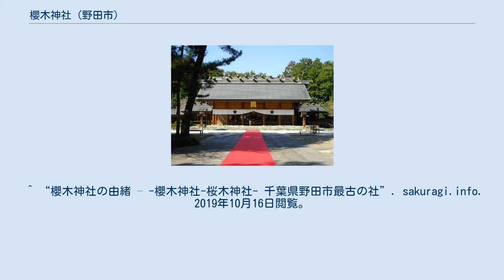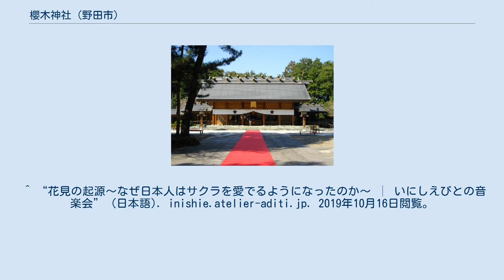櫻木神社 (野田市)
櫻木神社（さくらぎじんじゃ）は、千葉県野田市にある神社。
サクラ（桜）の名所としても知られる。
 大鳥居脇のシダレザクラや正門の手前にあるミヤビザクラは3月中に満開を迎え、七五三桜という春と秋に咲くサクラも境内にあり、絵馬やおみくじ、御朱印、御朱印帳などもデザインにサクラが取り入れられている。
 1992年（平成4年）神社再建御造営に伴い、御殿地（宮司宅地内裏山）の発掘調査が行われ、日本列島の旧石器時代の有舌尖頭器や縄文時代の土器・石器類、古墳時代の住居跡などの遺跡のほか、古代祭祀に関係する遺物としてヒスイ製勾玉・管玉・台形様石製品・剣先様装飾品・半円状石製品・玉杖なども多数出土している。
神社東側約100メートルの位置には、古墳時代前期の住居跡（中根八幡前遺跡）があり、この地域一帯は野田市の黎明期を知る上で重要な地域とされている。
 社記によれば平安朝の851年（仁寿元年）に、大化の改新で活躍した藤原鎌足の子孫で藤原冬嗣の三男である藤原嗣良によって創建されたという。
嗣良がこの地に居を移した際、サクラの美しい大木のもとに倉稲魂命（ウカノミタマ）・武甕槌命（タケミカヅチ）の神を祀ったのが始まりであると伝えられ、現存する宮司家社家文書によれば、この地は古くには「桜木村」と呼ばれ、後に「桜台村」となり、サクラが咲き誇る美しい里であったと考えられている。
また、サクラの「サ」は早苗・早乙女・皐月などの「サ」と同じく稲に関係し田の神様である稲霊、「クラ」はその稲霊が鎮まる場所を表しており、山から田の神が依代となるサクラの木に降り豊作・幸福をもたらすとされている。
 「倉稲魂命、当国野原ノ中ニ創建成リ、櫻乃木ノ元ヘ座ス、神武神人皇五拾五代文徳天皇御宇、仁寿元年初午ノ日稲荷大明神奉祀ス、此時櫻木ノ中ニ座ス、名津ケテ櫻木村ト号ス、後又人皇六拾六代一条天皇御宇、永祚元年壱拾弐月初午ノ日櫻乃木ノ元ヘ宮所建立ス、時ニ桜台ト号ス、此時野原開発ノ年ナリ」ー 宮司家文書より、992年（正暦3年） 所在地 交通アクセス ^ 千葉県観光物産協会. “桜のおすすめスポット 東葛飾” (日本語). まるごとe! ちば －千葉県公式観光物産サイト－. 2019年10月17日閲覧。
 ^ “日本人が好きな花ランキング第１位のパワーが宿る神社 | 日本の結婚式”. nihon-kekkon.com. 2019年10月16日閲覧。
 ^ “境内一円は古墳時代前期の古代祭祀に関係する遺跡 -桜木神社”. sakuragi.info. 2019年10月17日閲覧。
 ^ “中根八幡前遺跡（なかねはちまんまえいせき）” (日本語). 野田市ホームページ. 2019年10月17日閲覧。
 ^ “櫻木神社の由緒 – -櫻木神社-桜木神社- 千葉県野田市最古の社”. sakuragi.info. 2019年10月16日閲覧。
 ^ “花見の起源～なぜ日本人はサクラを愛でるようになったのか～ │ いにしえびとの音楽会” (日本語). inishie.atelier-aditi.jp. 2019年10月16日閲覧。